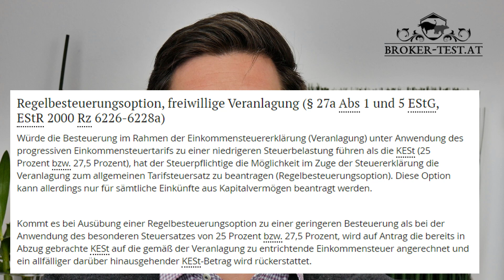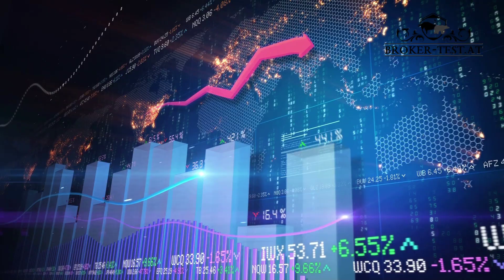Freistellungsauftrag in Österreich? Nein! Aber Regelbesteuerungsoption für KESt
Gibt es auch in Österreich einen Freistellungsauftrag mit wie es ihn in Deutschland gibt? Hat man in Österreich auch einen persönlichen Freibetrag von 801 Euro bzw. Ehepaaren von 1.602 Euro? Nein, das gibt es nicht, denn Steuergesetze sind bei uns in der EU noch immer nationale Gesetze und Bulgarien, Italien, Deutschland oder Österreich haben so unterschiedliche Steuergesetze.

Dafür gibt es in Österreich die Regelbesteuerungsoption. Gibt es sehr wenig Einkommen, so kann es Sinn ergeben, die Regelbesteuerungsoption zu beantragen, welche besagt, dass Kapitalerträge nicht pauschal mit 25 bzw. 27,5 % abgegolten werden, sondern unter Anwendung des progressiven Einkommensteuertarifs.